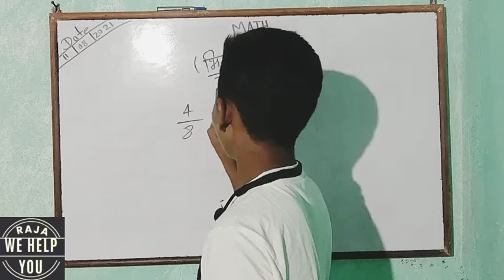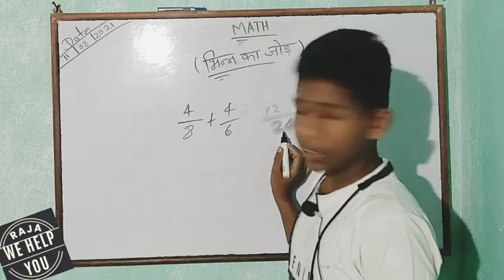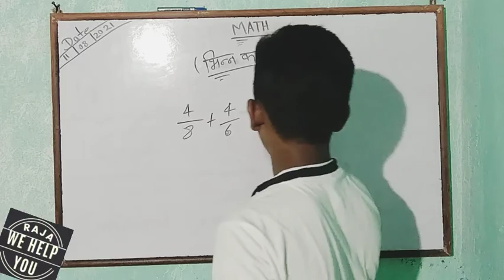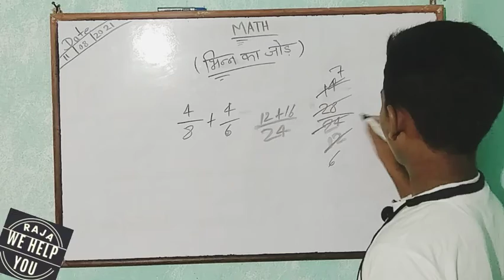bhin ka jod,bhin ka jod math,bhin ka jod kaise banaye,bhin ka jod ghatana,bhin ka jod math tricks#..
bhin ka jod math tricks jod math tricksbhin ka jod,
bhin ka jod math,
bhin ka jod kaise banaye,
bhin ka jod ghatana,
bhin ka jod math tricks